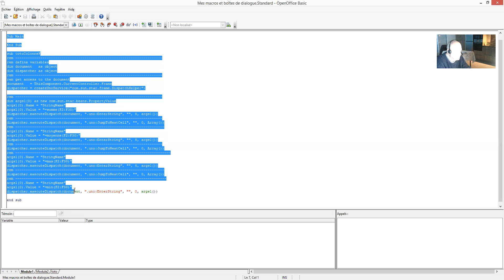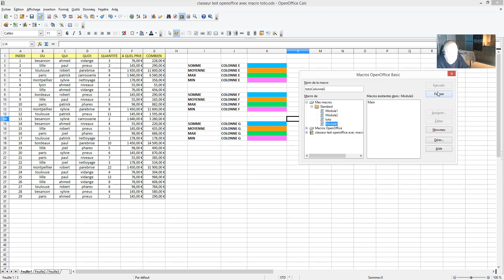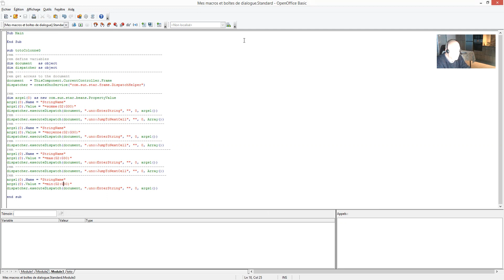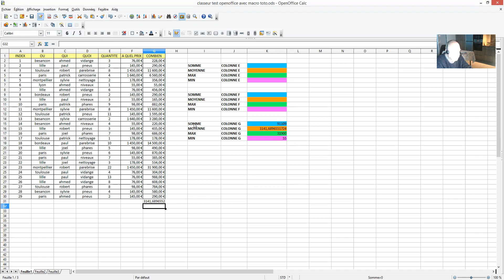OpenOffice : tests et création macros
1/ test de 2 macros déjà créées qui calculent automatiquement 4 fonctions simples à partir de valeurs numériques dans des colonnes du tableau d'exercice: SOMME, MOYENNE, MIN et MAX. Je les ai nommées totoColonneE et totoColonneF.
2/ création d'une nouvelle macro équivalente nommée totoColonneG, qui va calculer sur une autre colonne; nous allons la créer en éditant le langage VisualBasic d'une des 2 premières. Il faut créer un module 3. Dans l'éditeur de totoColonneF, je fais un copié total du script. Dans le module 3, en création: la lettre F sera remplacée par la lettre G avec la fonction rechercher/remplacer.
3/ test de cette nouvelle macro qui calculera nos 4 fonctions simples dans un nouveau petit tableau créé au préalable.